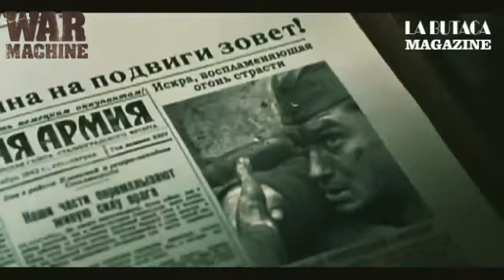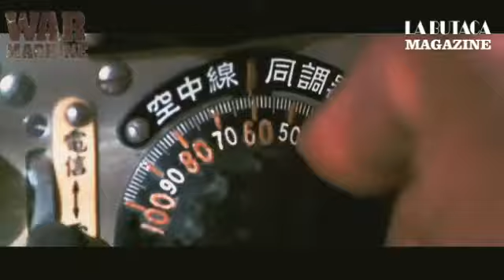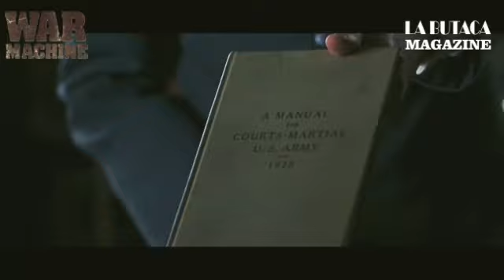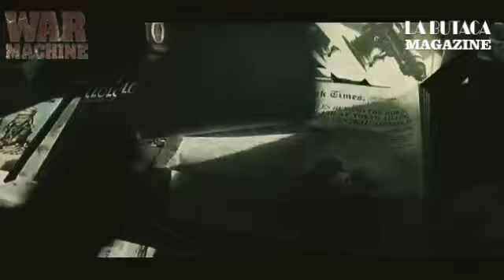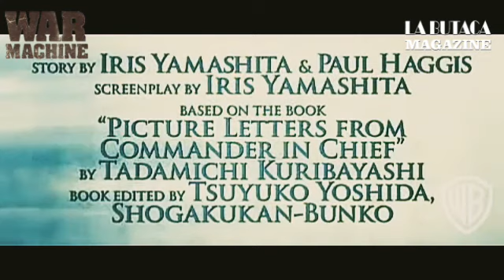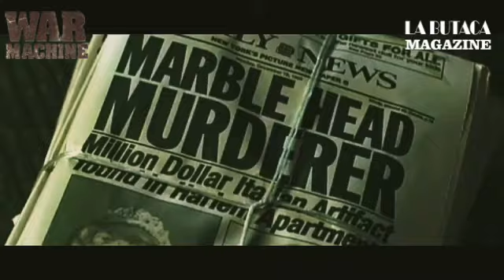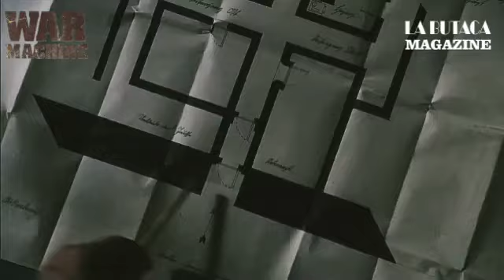FILM TRAILERS ABOUT THE SECOND WORLD WAR 2000-2009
WAR MACHINE